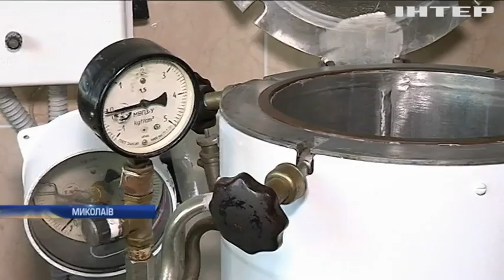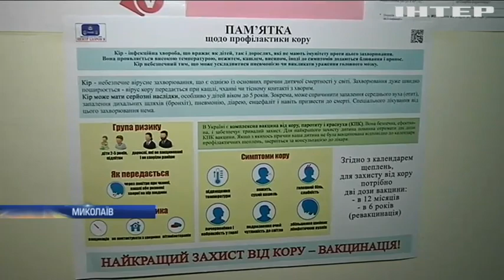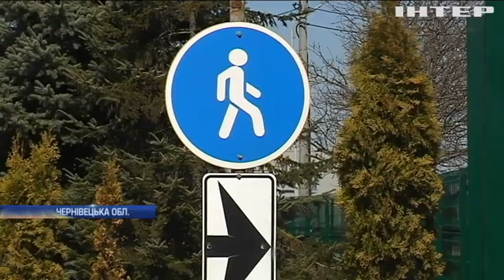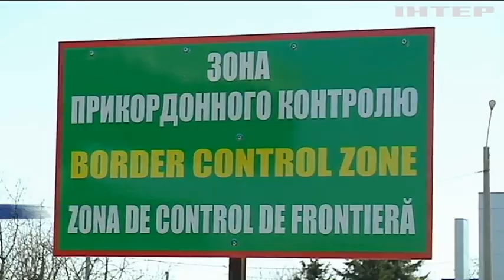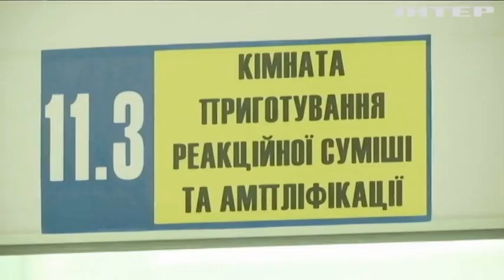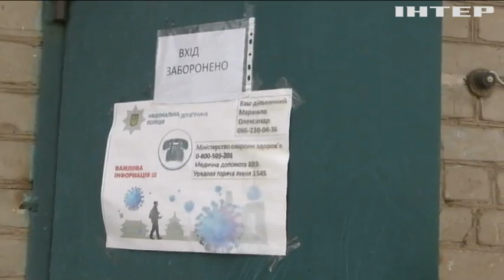Новости 7:00, выпуск за 8 апреля 2020 года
Головні події на цю годину:
Україна стоїть на порозі піку коронавірусу - МОЗ;
Жодного хворого на COVID-19: МОЗ перевіряє "феномен Миколаївської області";
Заробітчани масово повертаються до України;
Жителька Мар'їнки постраждала від ворожих обстрілів;
На Луганщині запрацювала лабораторія ПЛР-діагностики